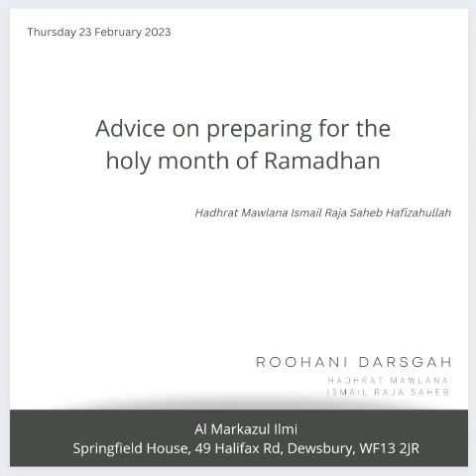Preparing for Ramadhan - Maulana Ismail Raja Sahib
Thursday 23 February 2023  Advice on preparing for the month of Ramadhan  By Hadhrat Mawlana Ismail Raja Saheb Hafizahullah